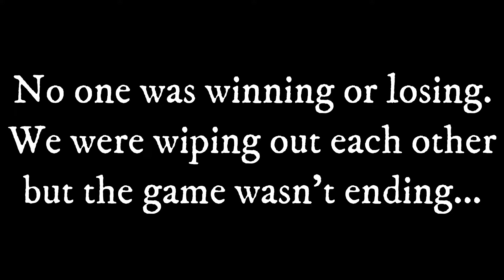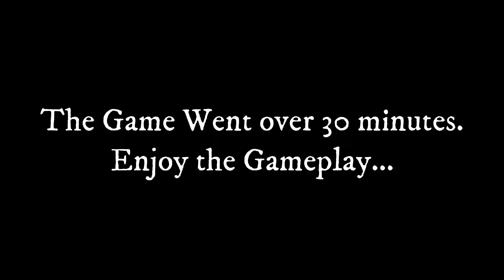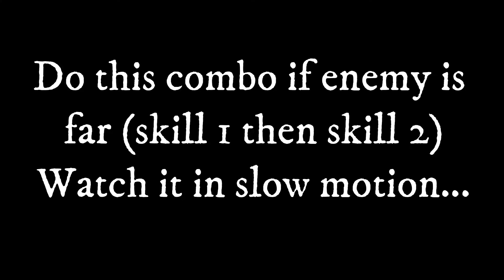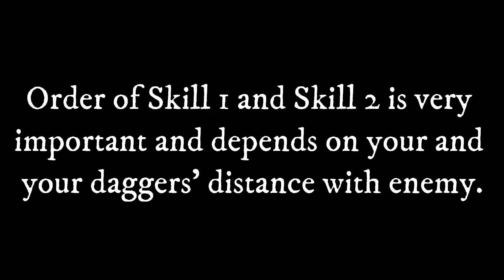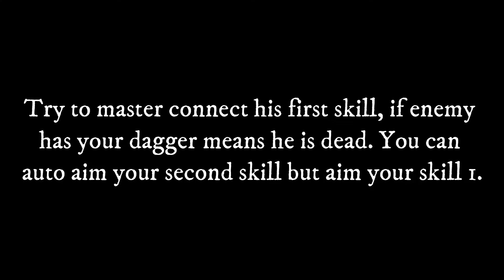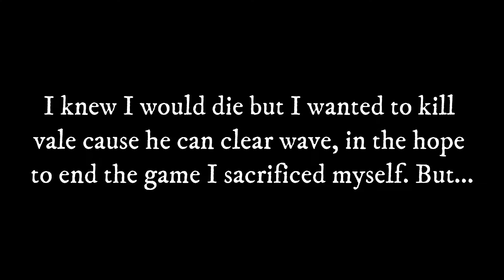Gusion Gameplay | Intense Gusion vs Gusion | 30 minutes above game | Mobile Legends: Bang Bang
I am Not a Gusion Main. Anyway, Enjoy the gameplay.